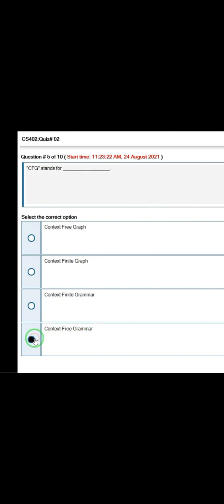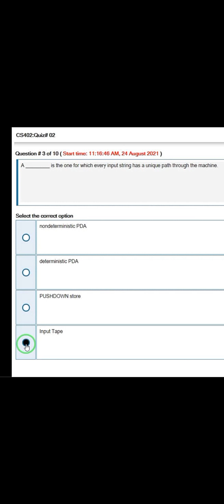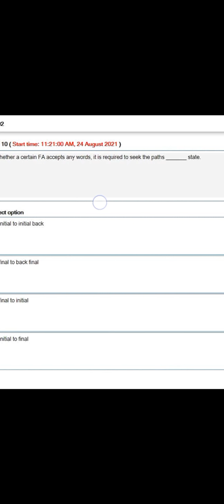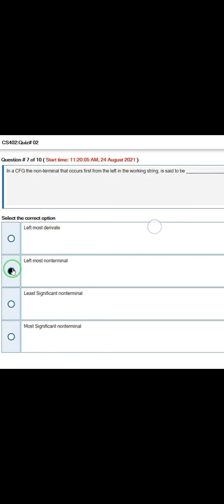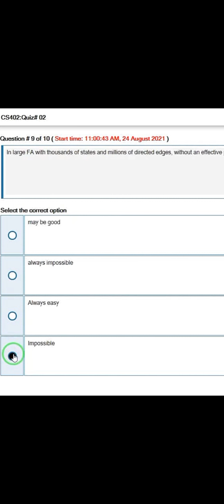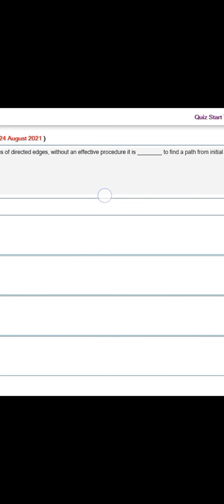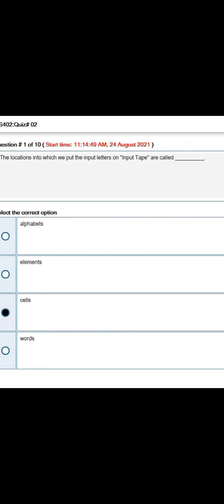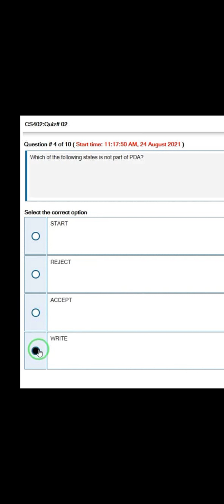Cs402 Most Repeated Quiz No 2 Solution Spring 2021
Asslam-o-Alaikum!
 In this video we will solve cs402 quiz no 2 correct solution spring 2021